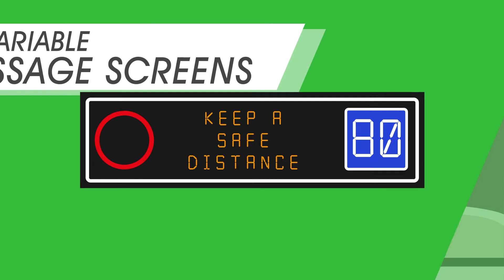Traffic Lights for Smart Cities. How do they work?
Living in a city offers us many benefits, but this also comes with some inconveniences, especially those caused by the deficiencies in the urban mobility.
Currently, there is a technological option to prevent this controlling and reducing traffic congestion, accidents and mishaps.
Cactus Traffic, a 100% Mexican company, has an intelligent mobility system, unique in Mexico.
It is integrated by a traffic light system, 360-degree cameras, motion sensors and controllers that can be used to control vehicular and pedestrian flow through intelligent traffic lights.
Our intelligent traffic lights can control the mobility of vehicles, prioritizing public transportation and emergency vehicles, in addition to protecting cyclists and pedestrians.
The 360-degree cameras can also monitor vehicular and pedestrian movements, in addition to recording video 24 hours a day.
The motion sensors count the number of vehicles, cyclists and pedestrians in real time, with the purpose of regulating the advance times in traffic.
It has available VMS displays that notify drivers of upcoming accidents or traffic congestion, providing real-time route options.
The controller stores the data generated, providing the population with a safe and reliable way to optimize travel times, all this through a mobile device.
All these technological elements must have a UPS power backup, which accumulates the energy supplied by Public Services in Nickel-Zinc batteries and prevents the loss of power supply due to power failures in the area, in addition to regulating the voltage supplied and protecting the entire Intersection.
This technology has some great ecological benefits as it reduces CO2 emissions in the environment, creates safer and more efficient transportation, and increases the quality of life for everyone, avoiding stress and accidents.
Together we can create the Smart City we want to live in.
All this is possible, encouraging the participation of the public and private sector.
Do you want more information?